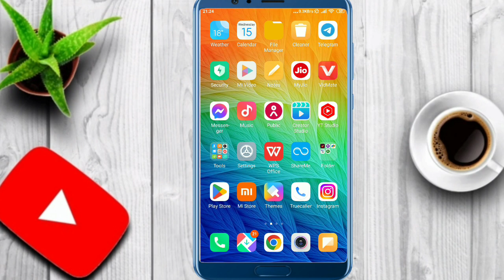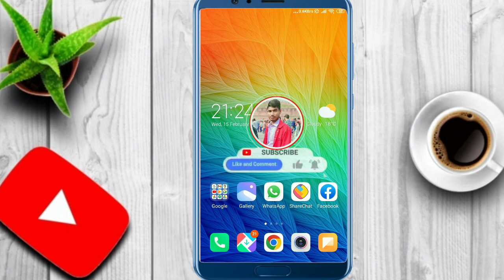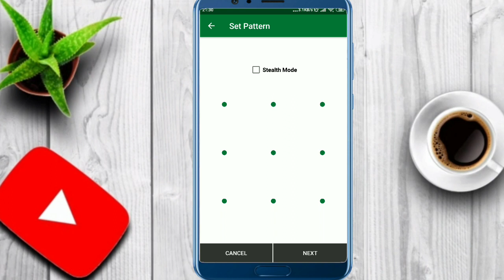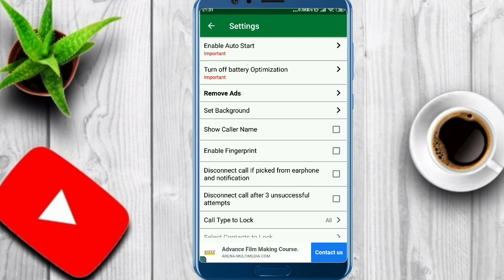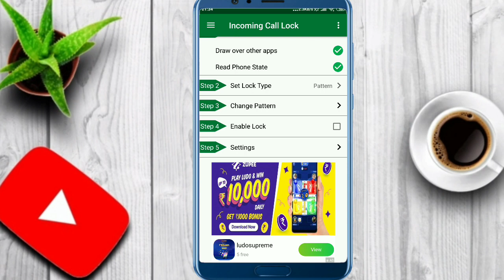How to get password on incoming call incoming call par password kaise lagaye